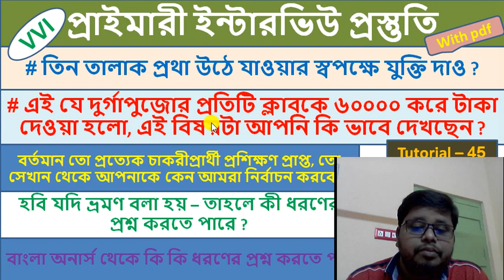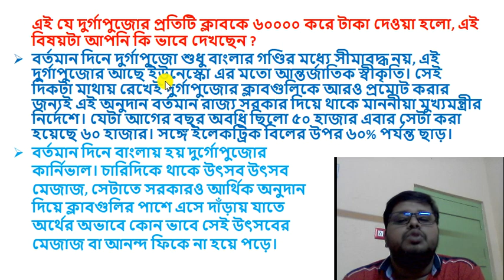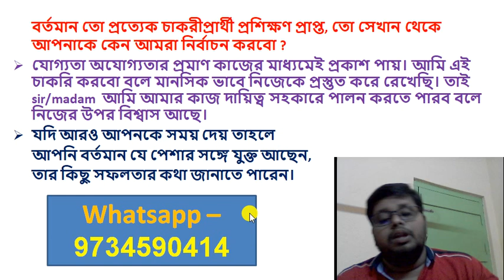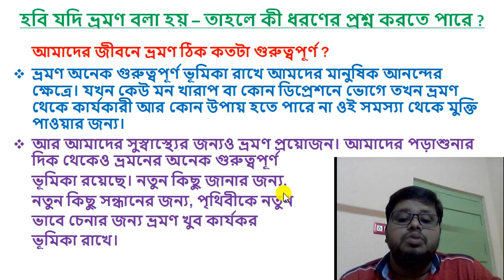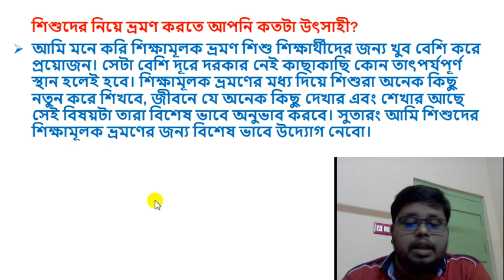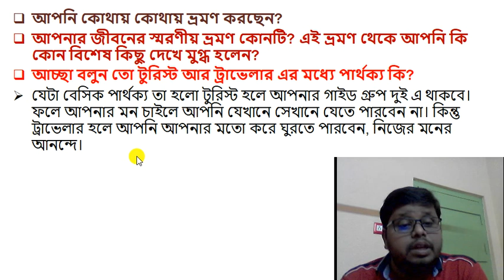Primary Interview Question Answer| Controversial Question Answer| Hobby Traveling| Subject Bengali.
Primary Interview Related Question Answer...
Primary Interview Tips... pdf Book...Interview Tips.

* C-TET
* Pedagogy Tutorial
* Math Tutorial
* English Tutorial